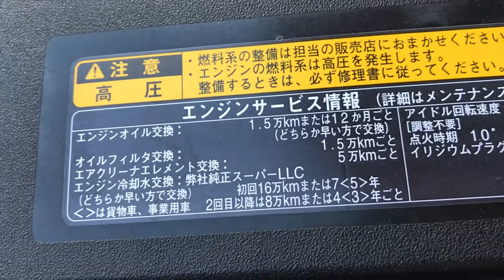ﾏｰｸX 130 250G V6 ｴﾝｼﾞﾝ音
ｴﾝｼﾞﾝまだ冷えてる状態です。-3℃